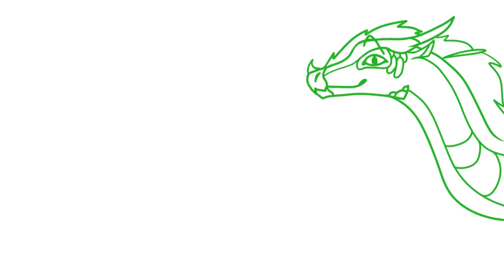Pretty Little Psycho Part 5 WIP!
My work in progress part for the Pretty Little Psycho map hosted by
I expect the next update i'll give on this will be the finished product.
Q: What are your pronouns?
A: He/Him

A: Firealpaca!

Q: What drawing tablet do you use
A: Gaomon M10K Drawing Tablet!

Q:Why are you a furry?
A: Its a long story, but I use anthro characters to represent myself for short.

Q:Ew are you a Zoo?
A:Hell no, I dont think they deserve respect.